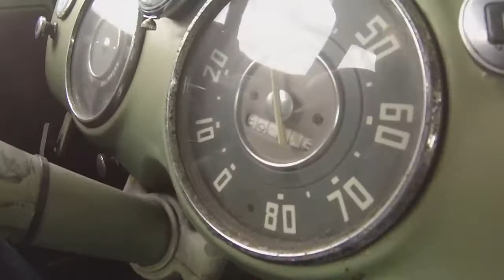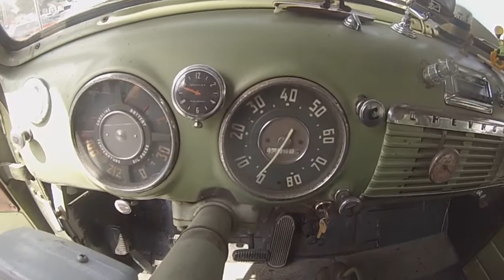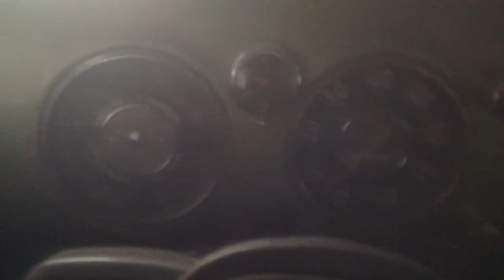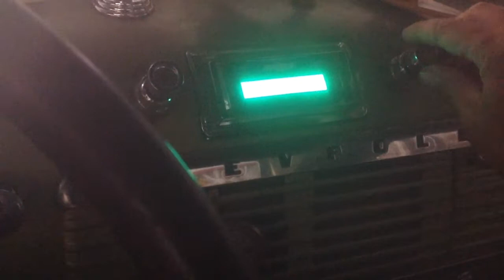1948 Chevy 1/2 ton 5 window Shortbox rare restored teddys collection Iowa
No copyright infirngmnet intended listen my son unseen guest